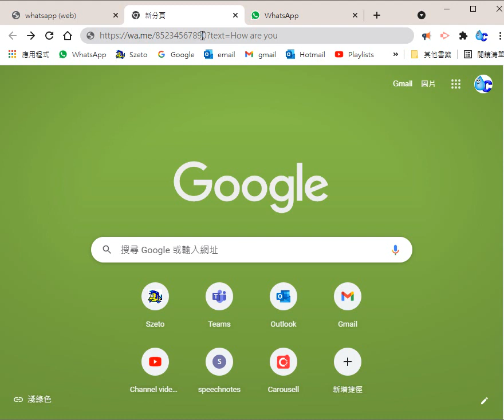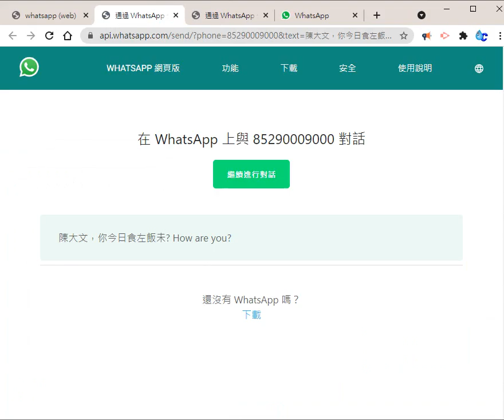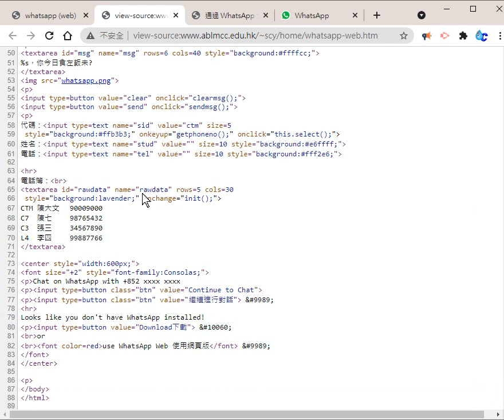whatsapp web 快速傳送訊息 (不用新增聯絡人)